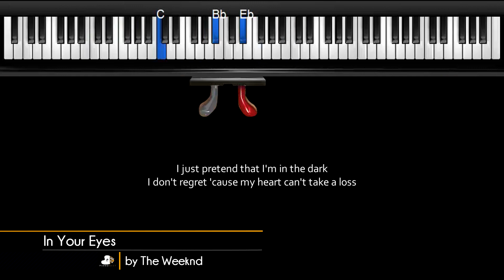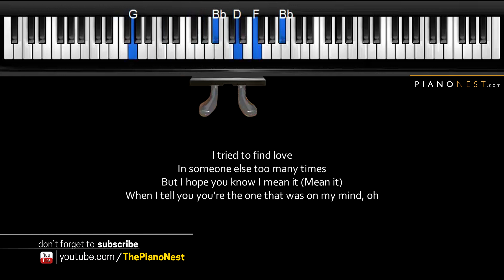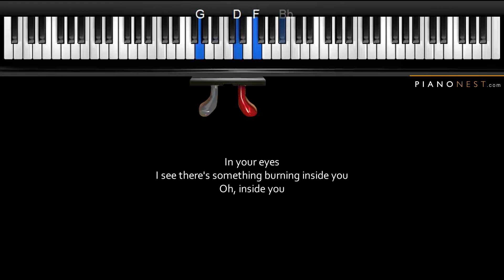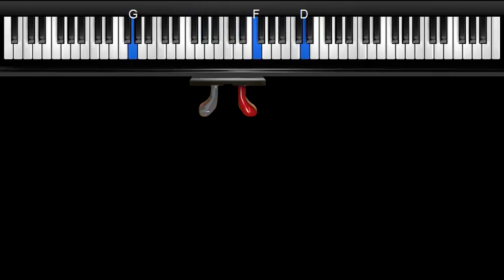The Weeknd - In Your Eyes - Piano Karaoke Instrumental Cover with Lyrics